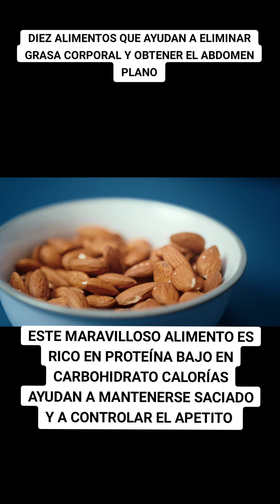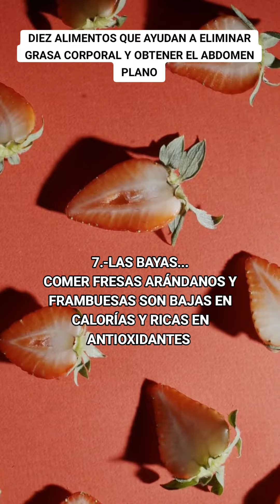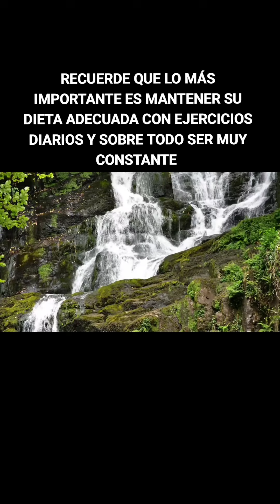DIEZ ALIMENTOS QUE ELIMINAN LA GRASA CORPORAL Y OBTENER UN ABDOMEN PLANO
Aquí tienes una lista de diez alimentos que pueden ayudarte a tener un abdomen plano y eliminar grasa corporal:

Almendras: Ricas en proteínas y fibra, ayudan a mantenerte saciado y a controlar el apetito.
Aguacate: Contiene grasas saludables que pueden reducir la grasa abdominal.
Frutas cítricas: Como naranjas, limones y pomelos, que son ricas en vitamina C y antioxidantes.
Té verde: Con propiedades antioxidantes y termogénicas que pueden aumentar el metabolismo.
Yogur griego: Alto en proteínas y probióticos, que ayudan a la digestión.
Quinoa: Un grano completo que es una excelente fuente de proteínas y fibra.
Bayas: Como fresas, arándanos y frambuesas, que son bajas en calorías y ricas en antioxidantes.
Espinacas: Ricas en fibra y bajas en calorías, ideales para una dieta saludable.
Pescado azul: Como el salmón y el atún, que son ricos en ácidos grasos omega-3.
Pepino: Diurético natural que ayuda a reducir la hinchazón y la retención de líquidos.
Además de incluir estos alimentos en tu dieta, es importante mantener una alimentación equilibrada y realizar ejercicio regularmente.
FACEBOOK:NATUMED MEDICINA NATURAL
THREADS E INSTAGRAM: NATUMED_MEDICINA NATURAL